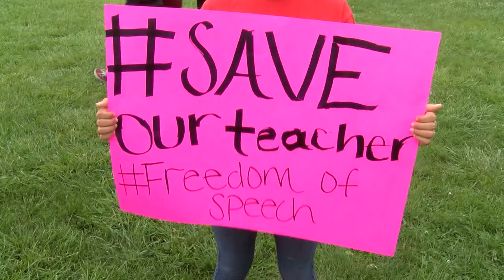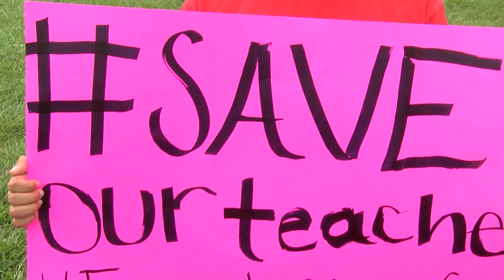Students rally for teacher recorded criticizing President Trump